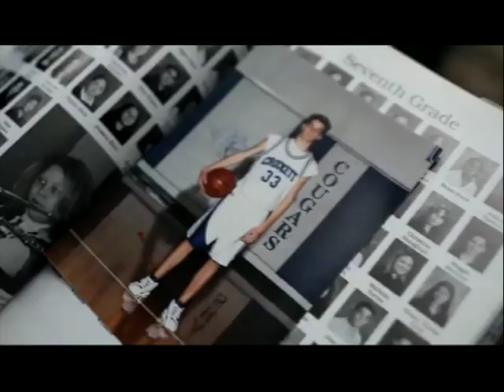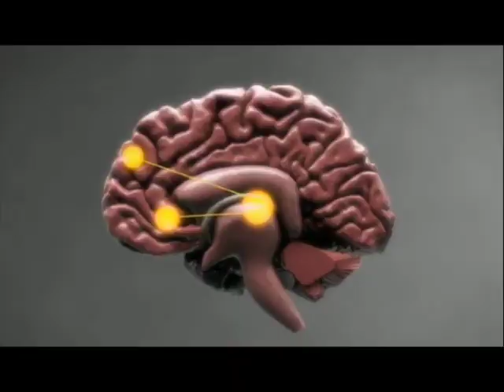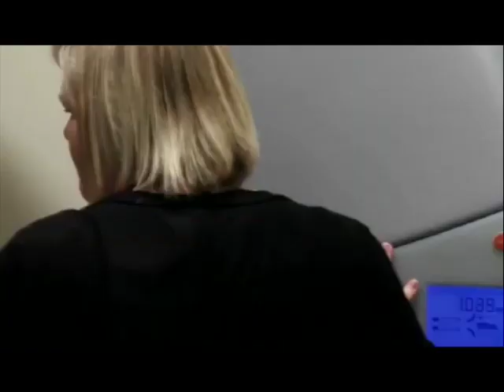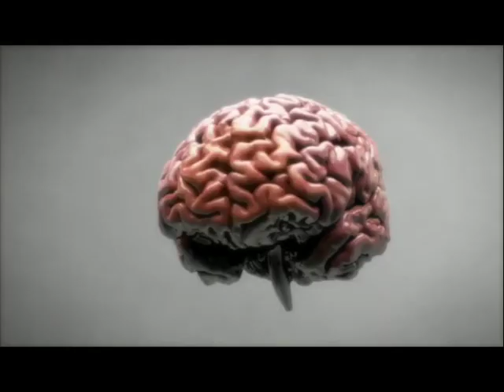Brain surgeon explains how porn shrinks the brain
Excerpt from New Zealand TV programme on the impact of internet pornography on the brain featuring Dr Don Hilton and Gabe Deem. See brain scans of compulsive pornography users.